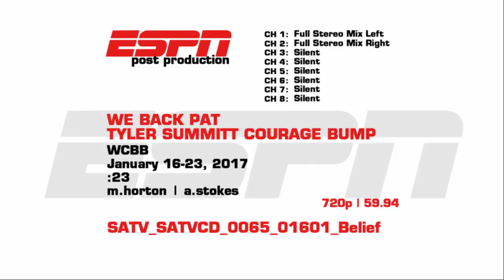Tyler Summitt: Remembering Mom's Courage